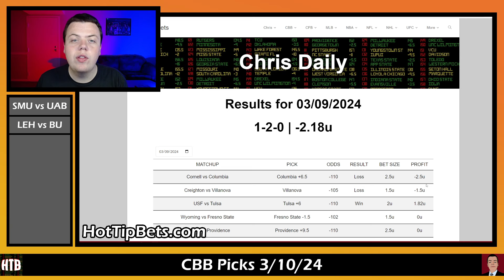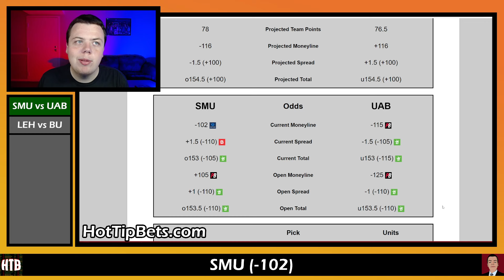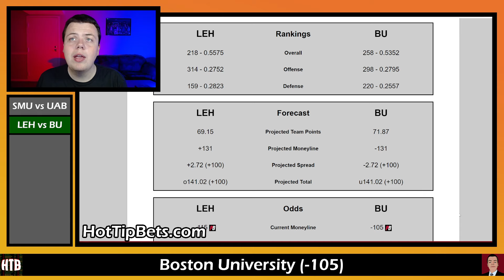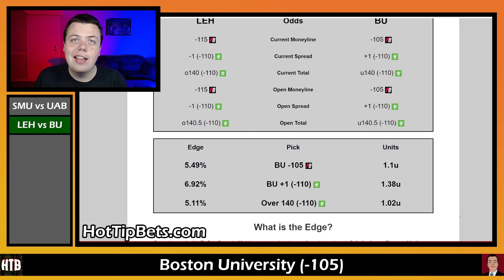CBB Picks 3/10/24 - College Basketball Predictions and Betting Preview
The College Basketball season rolls on! Chris starts out today's show by breaking down the game game between SMU and UAB. He also breaks down the game between Lehigh and Boston University. Drop your picks for today down below.

Join the Hot Tip Bets Discord Server to get Chris' recommended unit size for all of today's plays 100% free!

0:00 - Intro
1:17 - SMU vs UAB
2:46 - Lehigh vs Boston University